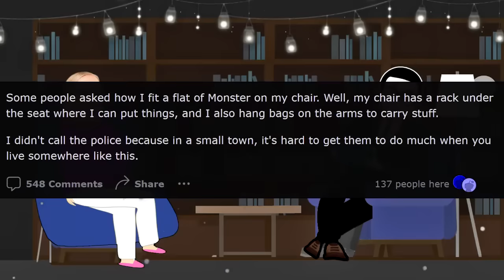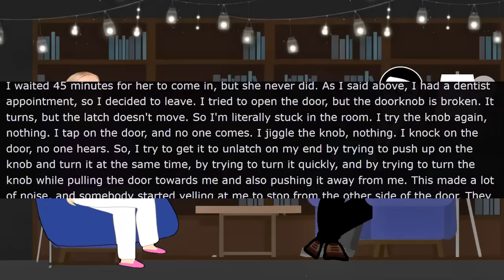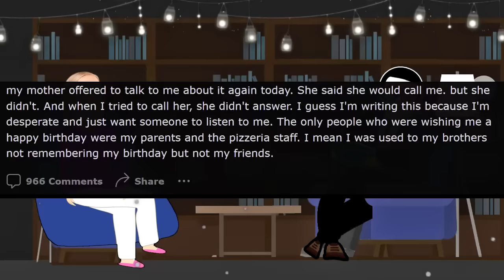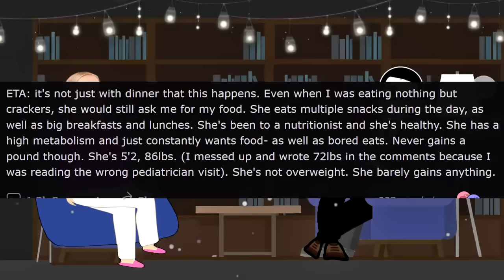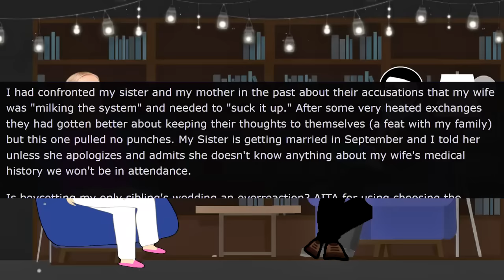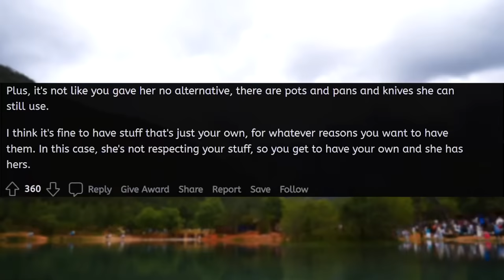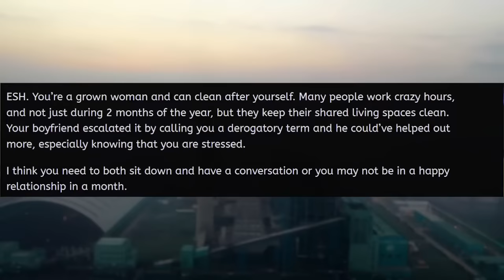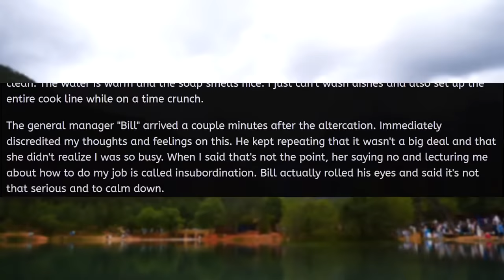Karen Demands My Wheelchair! r⧸EntitledPeople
In today's rslash entitledpeople stories with @MrRedderYT  Karen Demands My Wheelchair! Newsflash entitled Karen, not going to happen!